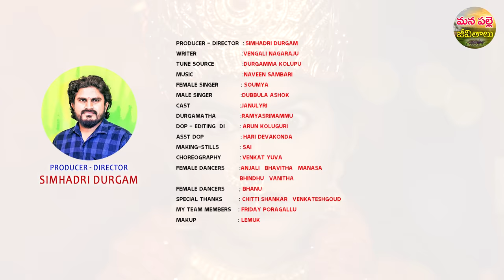DURGAMMA KOLUPU DJ SONG PART 3 | BONALU SONGS 2024 | DUBBULA ASHOK | JANULYRI | MANAPALLEJEEVITHALU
DURGAMMA KOLUPU DJ SONG PART 3 | NEW DJ SONGS 2023 | DUBBULA ASHOK | JANULYRI | MANAPALLEJEEVITHALU

Producer - Director : Simhadri Durgam 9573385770
Writer : Vengali Nagaraju
Tune Source : Durgamma kolupu
Female Singer : Soumya
Male Singer : Dubbula Ashok
Cast : JanuLyri
Durgamatha : RamyasriMammu
DOP - Editing : Arun Kolguri
Choreography : Venkat Yuva
Making-Stills : Sai
Di: Srinivas Anneboina
Female Dancers : Anjali, Bhavitha, Manasa,Bhindhu, Vanitha
male Dancers : Bhanu
My Team Members : Friday Poragallu